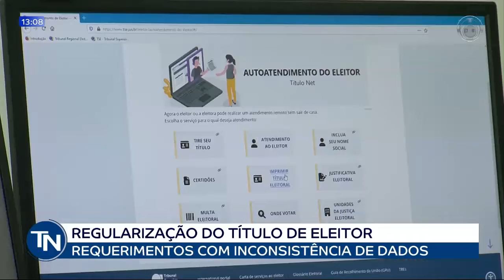10/05 Justiça Eleitoral alerta para irregularidades em requerimentos feitos pela internet